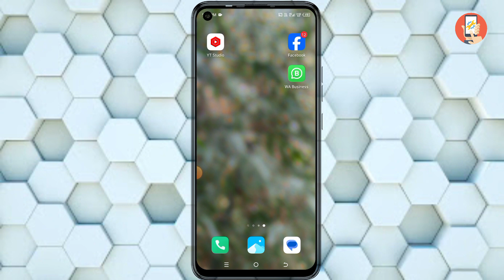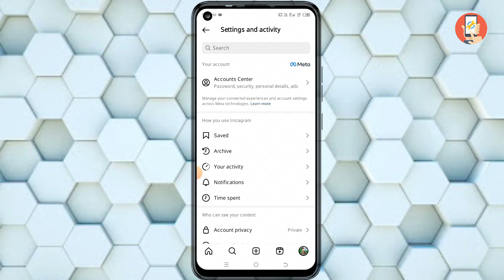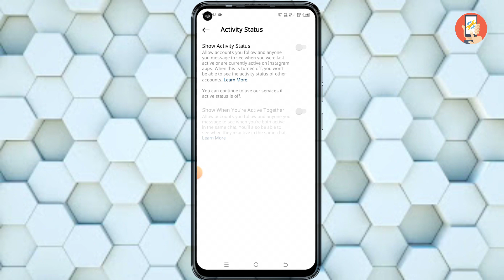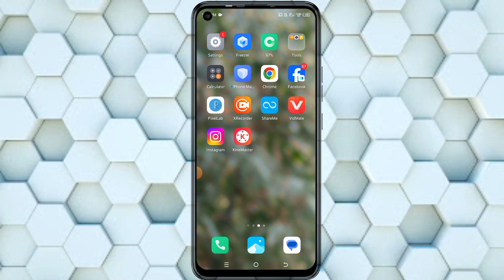How To Active Status Hide Kaise kare Online & Offline Kaise kare Instagram Online Offline Kaise kare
How To Turn Off Active Status Instagram 2024  | Instagram Show Activity Status Kaise Theek kare How To Instagram Account Problem Solve kaise kare How To Instagram

how to show activity status on instagram instagram online status kaise hide kare
Insta Me Online Band Kaise Kare Instagram Offline Mode
Instagram Online Not Show

in This Video I teach in how to fix instagram show activity status option not showing after setting & privacy
Settings All Instagram Account
Settings on kaise kare Instagram
New Updates

Settings Gyan 2.0

activity instagram activity kaise band kare new update
how to turn off show activity status on instagram how to turn off instagram account status activity
how to turn off show activity status on

MD FAIZAN AKRAM

FROM